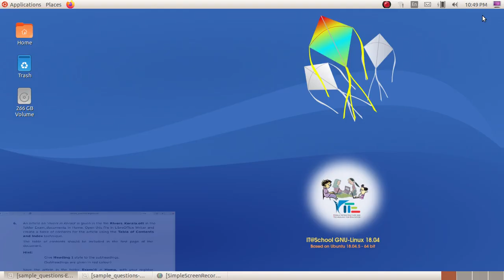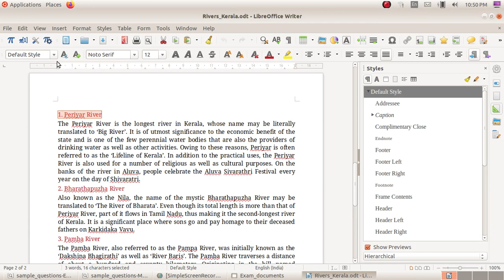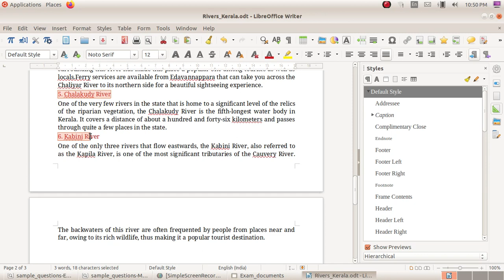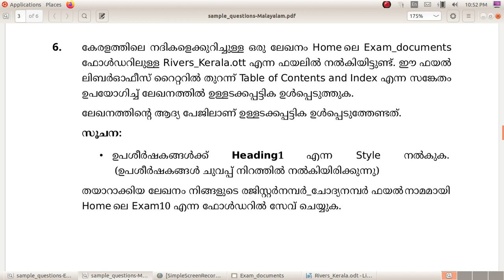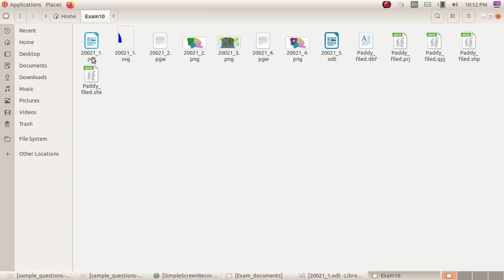SSLC IT Practical Exam 2022- Qn:6 Writer-2 ഉള്ളടക്കപ്പട്ടിക ഉൾപ്പെടുത്താം...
SSLC IT Practical Exam 2023,എസ്.എസ്.എൽ.സി ഐ.ടി പരീക്ഷ 2023